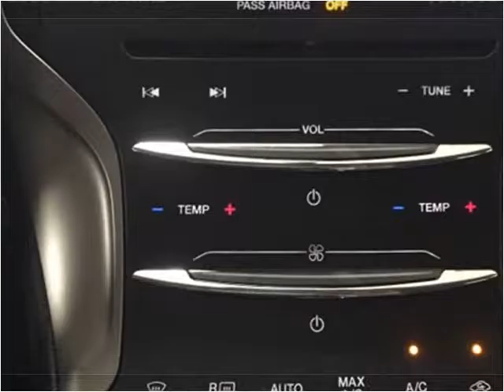2015 Lincoln MKZ Used Cars Golden Valley MN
This 2015 Lincoln MKZ is available from Poquet Auto.